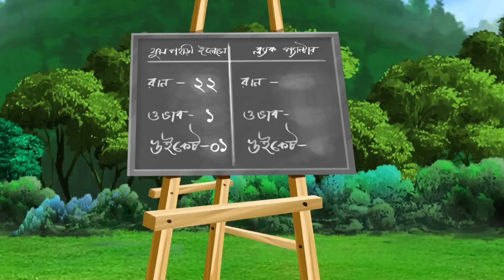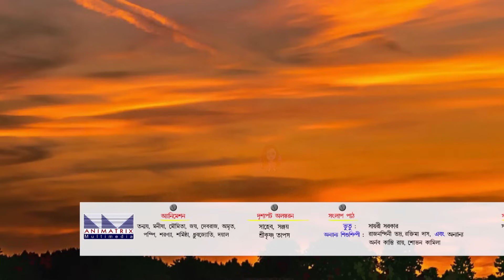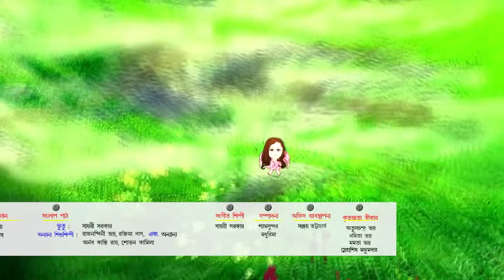Bhootu - Full Episode - 109 - Arshiya Mukherjee, Sana Amin Sheikh, Kinshuk Mahajan - Zee Bangla